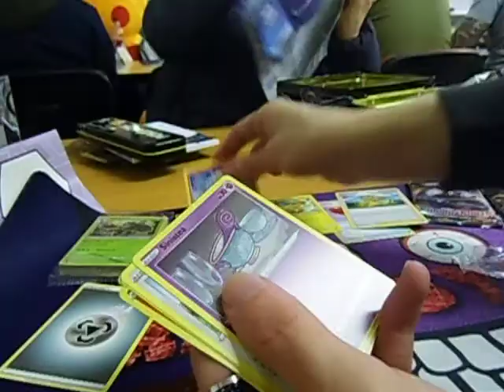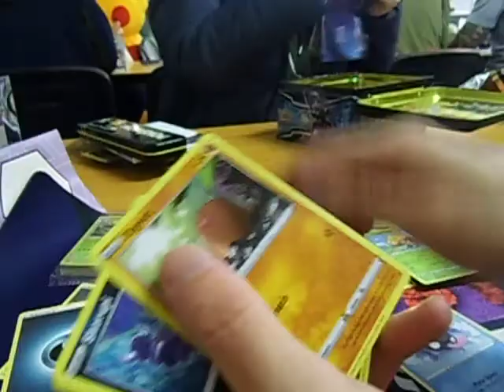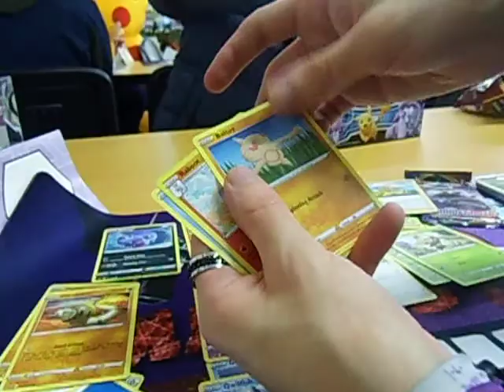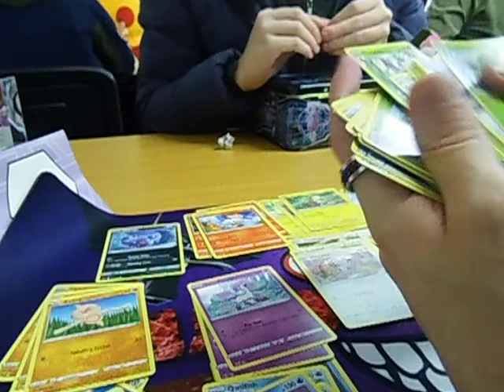Pokemon Sword & Shield Pre-release 6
A bonus sixth pre-release.